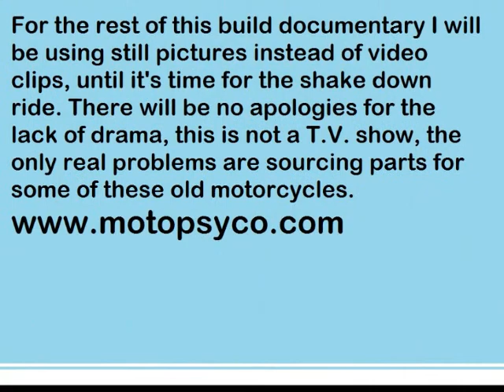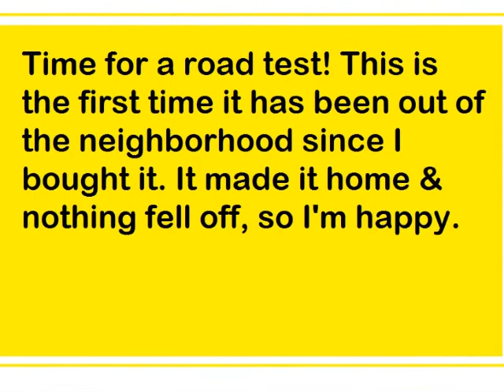The 20 Foot Restomod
Follow along as I rebuild this old Suzuki & take it for a test run. Vid is a combination of clips & still pictures edited together. If you like working on old bikes it's worth a few minutes of your time. for even more information.